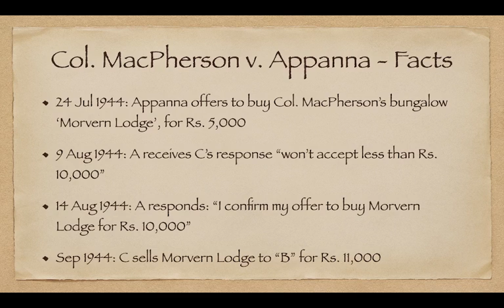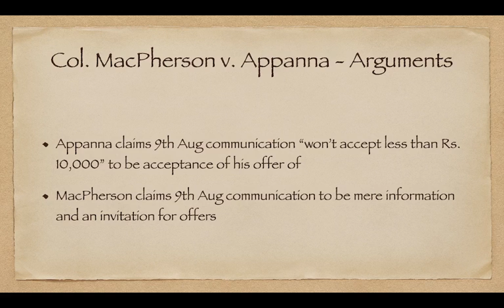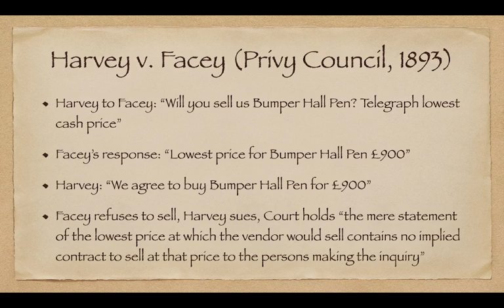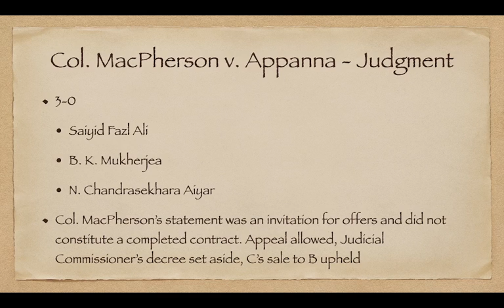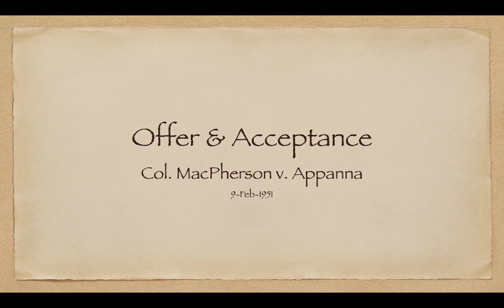Offer & Acceptance: Col. MacPherson v. Appanna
A Supreme Court of India judgment referring to Harvey v. Facey and dealing with the very basics of Contract Law: what constitutes an Offer, and what constitutes its Acceptance? And is there anything else that enters into the picture, such as an Invitation for Offers? MacPherson v. Appanna (AIR 1951 SC 184) is the Supreme Court’s first ever opinion on these matters.